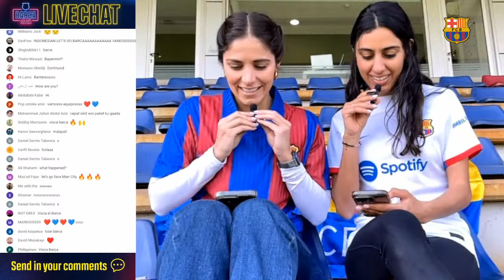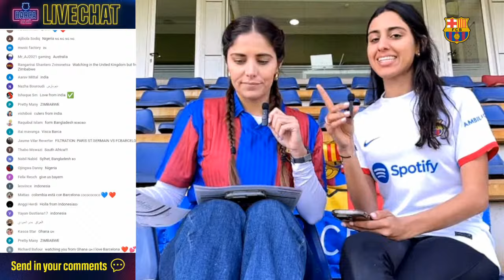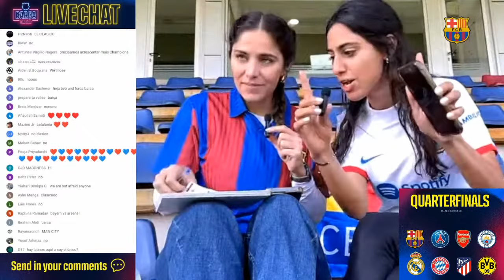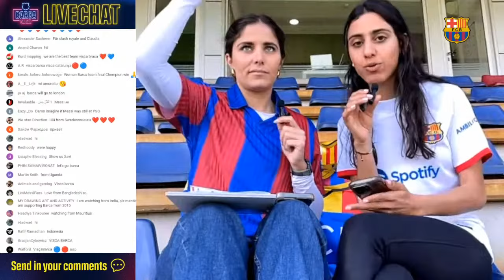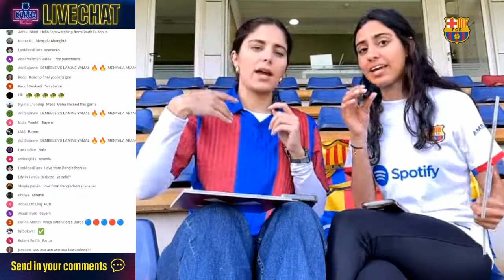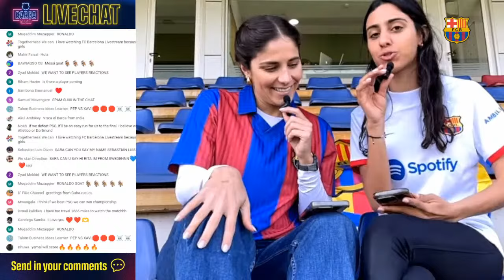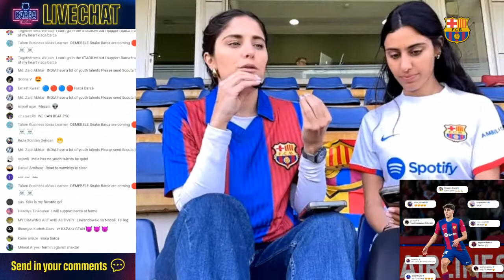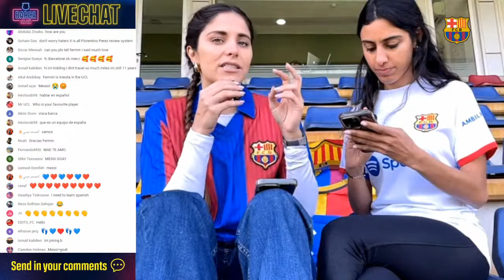📲👀 LIVE I CHAMPIONS LEAGUE DRAW I BARÇA ON AIR 🚨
Join us LIVE from CIUTAT ESPORTIVA for UEFA Champions League draw